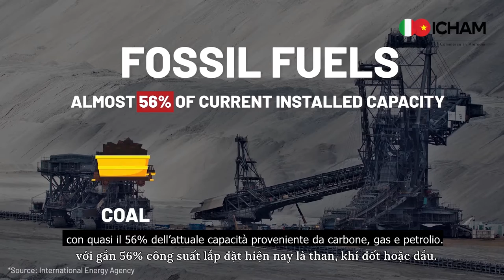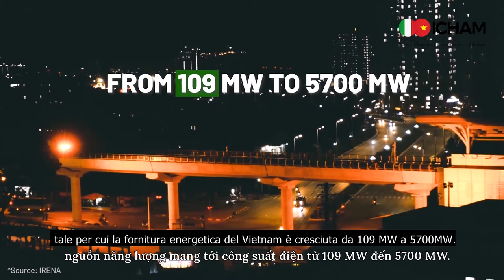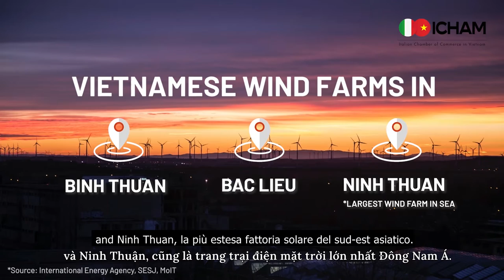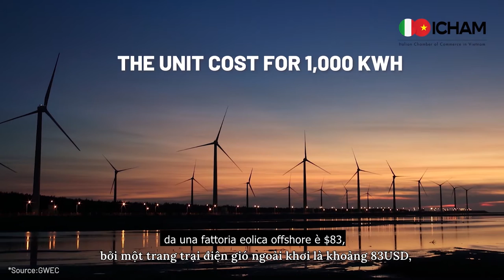The Renewable Energy Sector in Vietnam | Vietnam Economy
Renewable energy is the future. It is green, it is more sustainable and it is a better alternative to carbon fossils. While its potential in Vietnam is incredible, especially considering the long coastline and the tropical climate of the country, said the potential is not exploited at its full thought, and it is in this fact that foreign companies can find their opportunities.

ICHAM-Connected is the official channel of ICHAM meant to share in-depth knowledge about the economy and business of Vietnamese and Italian companies.